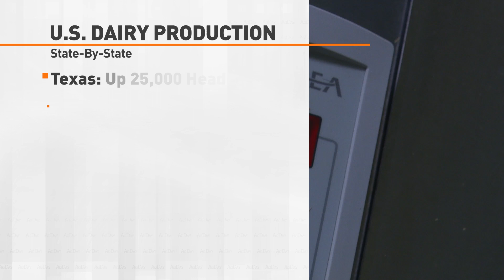Dairy Report [1/31/23 Update]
Good Sport is releasing a diary based sports drink, a first of its kind.